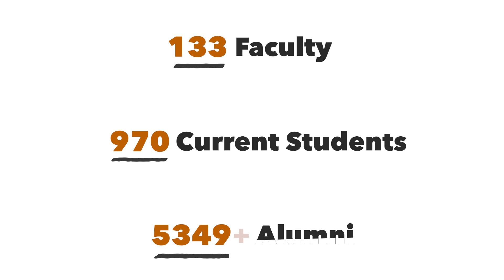A Message for National Allied Health Week 2023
The University of Texas Health Science Center at San Antonio President William L. Henrich, MD, MACP, highlights the contributions of allied health professionals during National Allied Health Week.

Learn more about the School of Health Professions at UT Health Science Center San Antonio